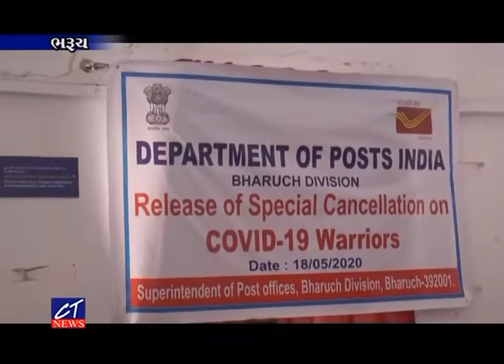CT News કોરોના વોરિયર્સને ભરુચ પોસ્ટ વિભાગનું અનોખું સન્માન